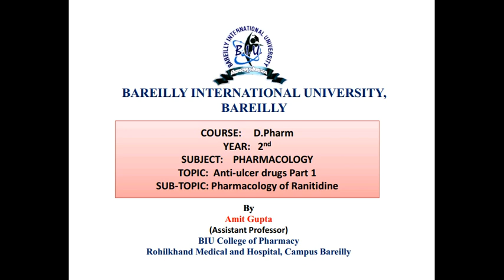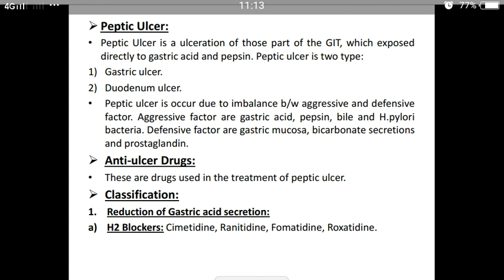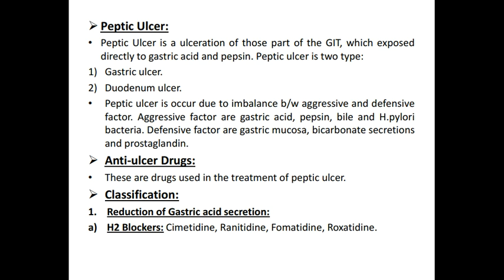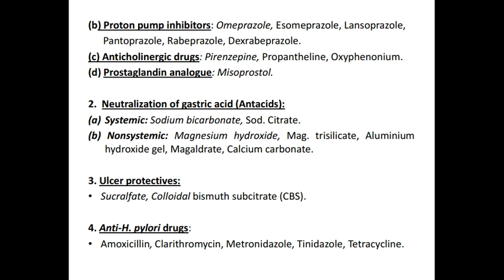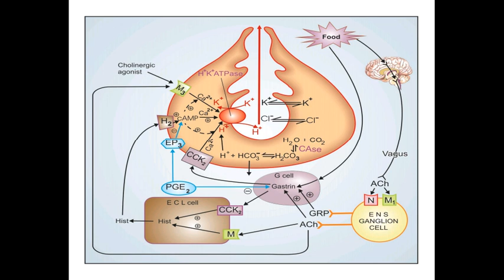Anti-Ulcer Drugs Part 1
Indroduction and Classification